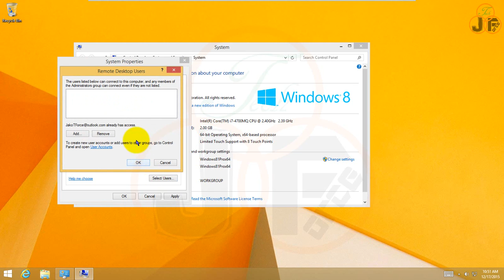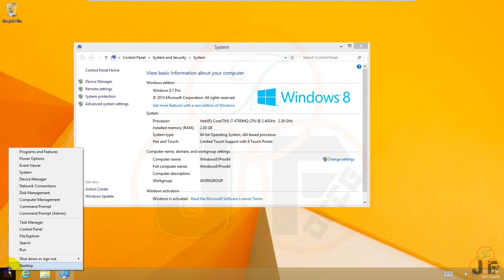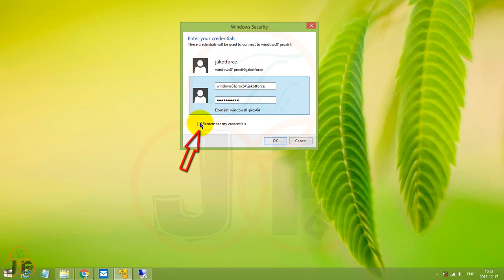Remote Desktop Connection to Another Computer in the Same Network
How to use Microsoft Remote Desktop Connection to connect to another PC in the same network?

Note that in order for this to work the host computer must be a Windows profesional edition.

1. Right click on the Windows logo and choose System.
2. Click on the Remote Settings on the left panel.
3. Under Remote Desktop, choose "Allow remote connections to this computer". If the computer gives a warning message about the sleep and hibernation issue, just click OK.
4. Click Select Users...
5. Click the Add button.
6. Key in the username and click Check Names. If the username is underline that means it's correct. So click OK. And click OK again for the Remote Desktop Users window.
7. Click Apply and OK again for the System Properties window.
8. Take notes of the Computer name from the System window or the IP address of this computer. To know the IP address, right click on Windows logo and choose Command Prompt. Enter ipconfig and press enter.
9. From another computer, press Windows + S, and search for remote desktop connection.
10. In the Remote Desktop Connection window, enter the computer name or the IP address of the host computer and press connect.
11. For the Windows Security window, click use another account. For the username, enter the host computer name then backslash and then your username of the host computer. And enter your password. Then press OK.
12. For the warning message about the certificate, just click yes, and we should be connected to the host computer.